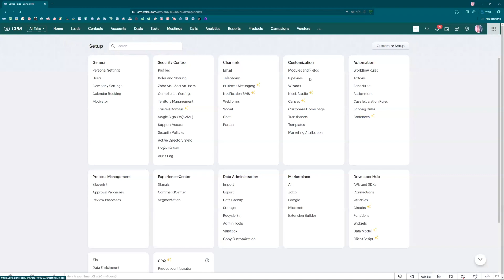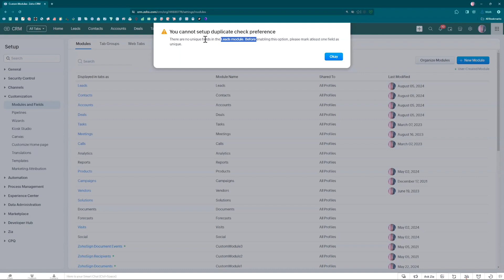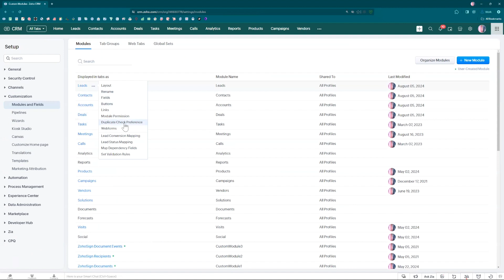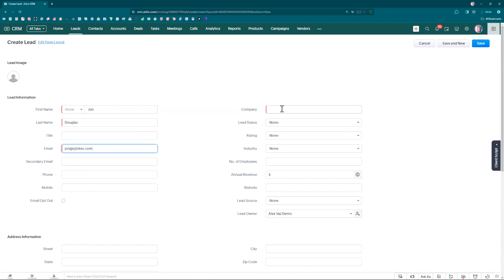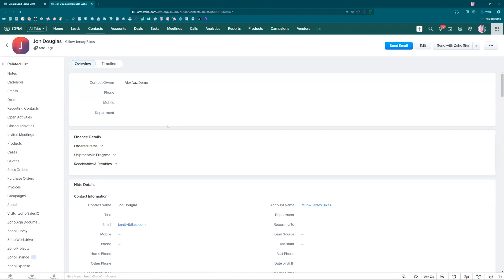Preventing Duplicate Records in Zoho CRM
Have you ever added a new lead only to find out that they're already saved to your contacts? Alex Vaz with Cornerstone Solutions is going to show you how to prevent and clear up confusion surrounding duplicate records in your CRM.

00:00 Introduction
00:22 Begin Demo
02:42 Checking for Duplicates
03:57 Wrap Up

Duplicate records can lead to confusion, inconsistent communication, and inaccurate reporting, all of which can negatively impact sales and customer service efforts. By removing duplicates, businesses ensure that each customer or lead is represented by a single, clean record, allowing for more efficient follow-ups, better personalization, and accurate tracking of interactions. This also reduces the time and effort spent on data management and eliminates the risk of miscommunication, helping sales teams focus on building stronger relationships and making more informed decisions based on reliable data.

ONERocks